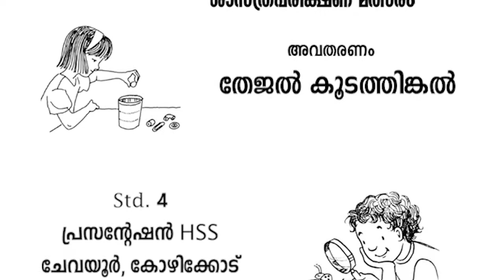സ്ഥിതിചെയ്യാൻ സ്ഥലം വേണം | തേജൽ കൂടത്തിങ്കൽ | ആർക്കിമിഡീസ് കുട്ടിഗവേഷകർ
പ്രസന്റേഷൻ എച്ച്.എസ്.എസ്. ചേവായൂരിലെ നാലാംക്ലാസ് വിദ്യാർത്ഥി തേജൽ ചെയ്ത പരീക്ഷണം കാണൂ...
നിങ്ങളും വീട്ടിൽ ചെയ്തുനോക്കൂ...